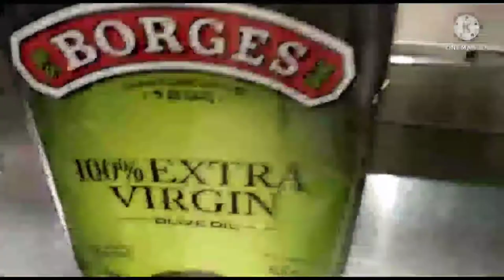CABBAGE, CARROT AND APPLE SALAD||BY CHEF WASEEM ABBAS|| BEST WEIGHT LOSS DIET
aj me ap k lye laya hun CABBAGE, CARROT AND APPLE SALAD Recipe. CABBAGE, CARROT AND APPLE SALAD Recipe. best refreshing diet of the summer. weight loss Recipe. summer drinks Recipes. iftar Special Recipe. easy Juice Recipe. wazan kam karna wali Recipe.